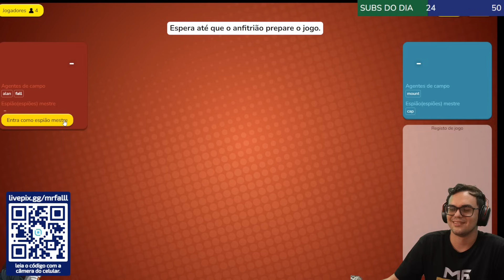Codenames: Convencemos o Alanzoka a Jogar Com os Amigos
Prepare-se para uma partida épica de Codenames, o jogo de associação de palavras que testa suas habilidades de comunicação e trabalho em equipe! Neste vídeo, junte-se a mim, Alanzoka, Capjoga e Mount em uma batalha épica de inteligência e dedução. Prepare-se para momentos de suspense, gargalhadas e estratégias mirabolantes!